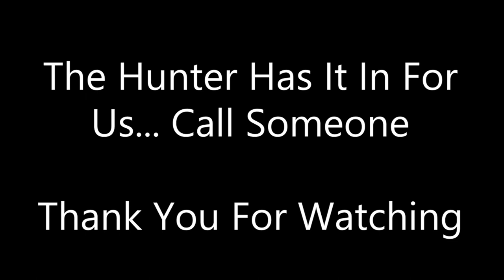Through The House And Into The Woods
5ish min games with Tick